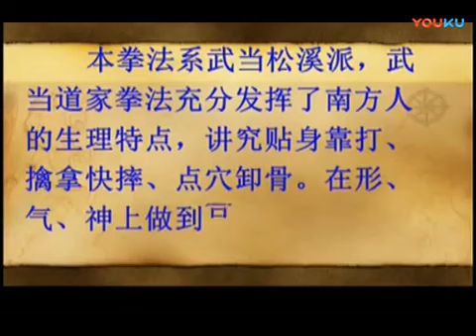nam phái võ đang quyền pháp - đạo gia âm dương thái cực quyền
công phu # quyền pháp # âm nhạc